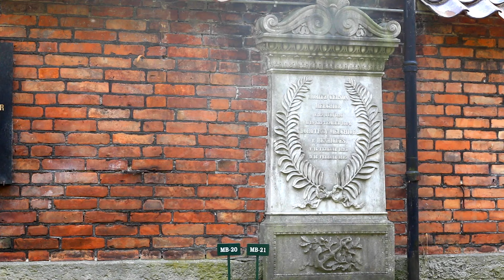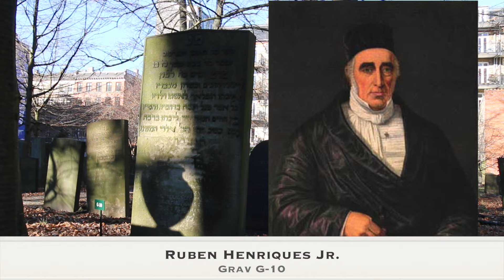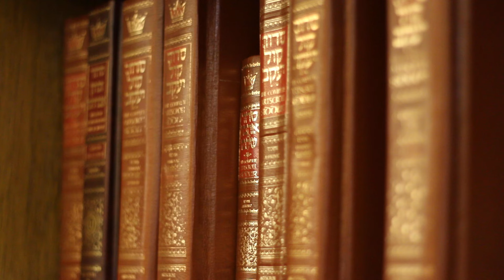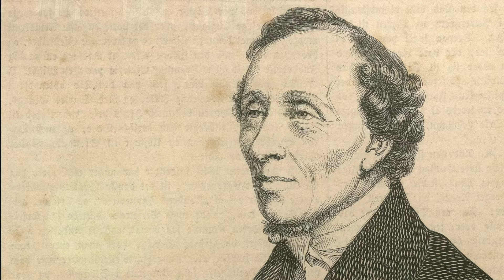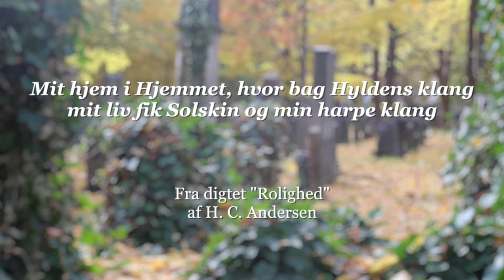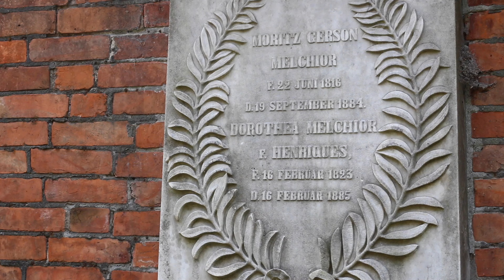Dorothea og Moritz Gerson Melchior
En film om ægteparret Dorothea og Moritz Gerson Melchior, som var en af H. C. Andersens næreste venner mod slutningen af hans liv. Digteren døde på Melchior-parrets landsted Rolighed.